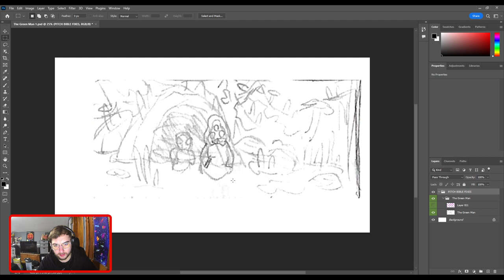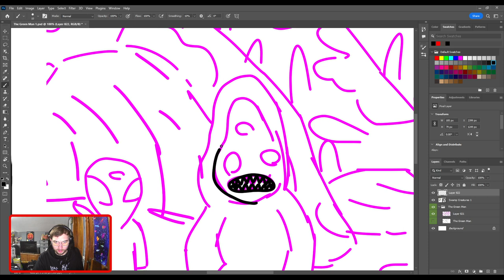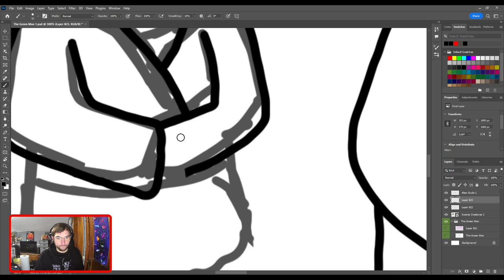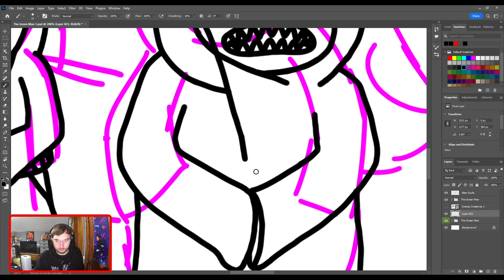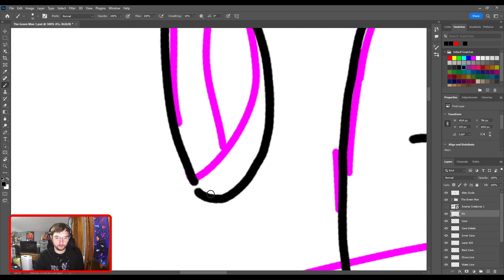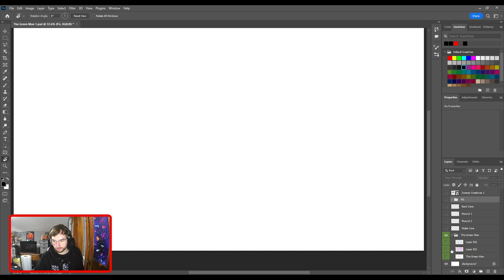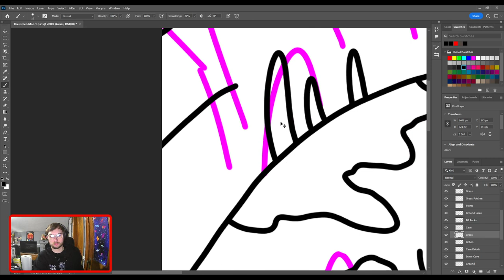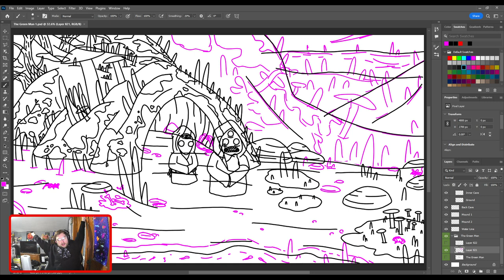VULTURE OF LARUKE ART STREAM (Starting Piece 3)